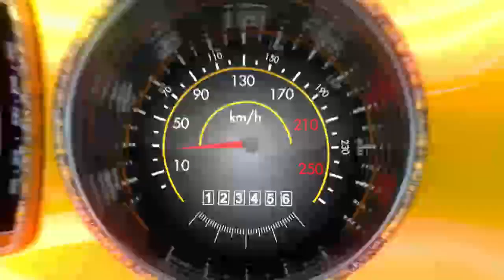عبدو فغالي يتحدى بطلة الراليات نور في سباق عبر لعبة محاكاة القيادة